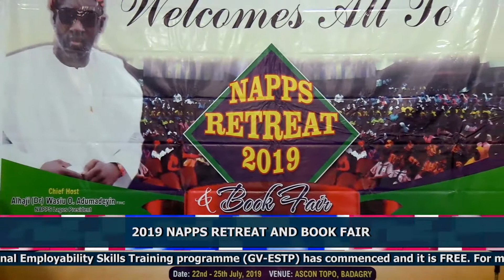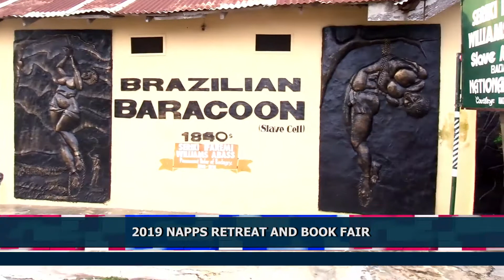2019 NAPPS RETREAT AND BOOK FAIR